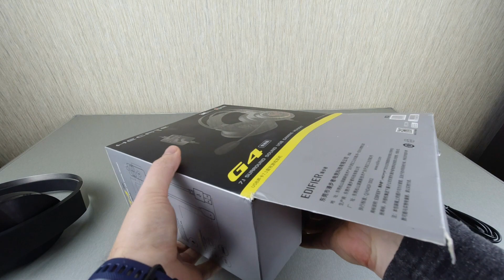Наушники Сони Платинум за 3500 руб или Edifier G4 TE?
В ролике показаны наушники Сони Платинум за 3500 руб в сравнении с Edifier G4 TE и Leme (LeEco). Что лучше подходит для игр на консоли Sony Play Station 4 смотрите в ролике.

Оставьте Ваше мнение в комментарии к ролику.

На нашем канале мы стараемся выкладывать ролики с нашими обзорами интересной электроники и автоаксессуаров, которые можно установить на Ваш автомобиль, а так же размещаем инсайдерскую информацию, предоставленную нашими китайскими партнерами.

Culture Code • KARRA Make Me Move
Track: Kovan & LaCrème - Miracle (Feat. Daimy Lotus)